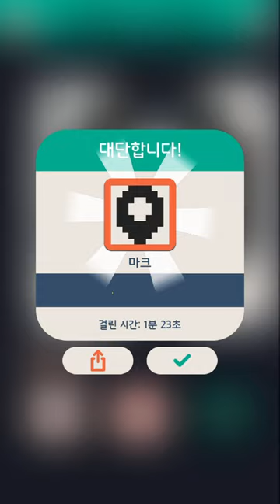No2g: 여행(Travels) 08/32